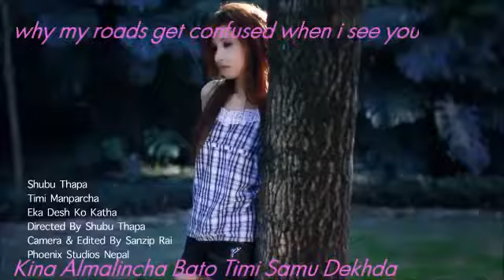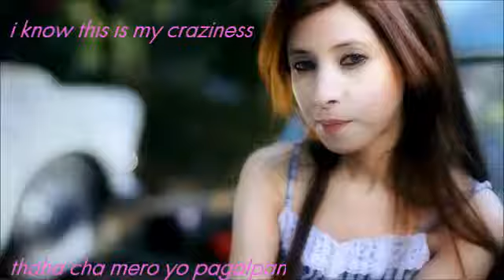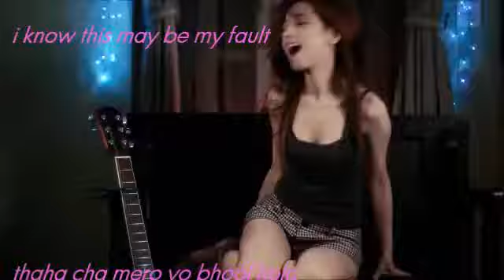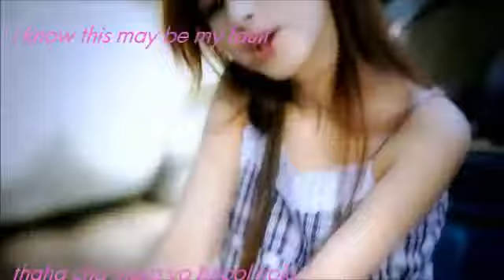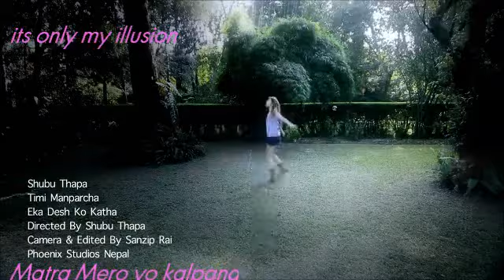Timi manparcha [eng sub]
Timi manparcha by shubu thapa